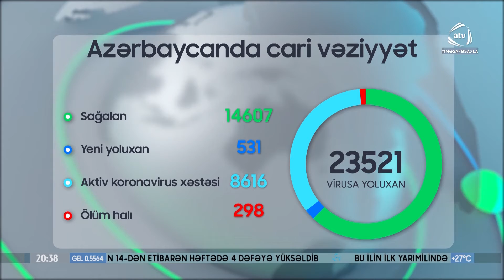Ölkəmizdə daha 531 yeni koronovirus infeksiyasına yoluxma faktı qeydə alınıb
Ölkəmizdə  daha 531 yeni koronovirus infeksiyasına yoluxma faktı qeydə alınıb, 514 nəfər müalicə olunaraq sağalıb və evə buraxılıb. Operativ Qərargahdan verilən məlumata görə,  COVID-19 üçün götürülən analiz nümunələri pozitiv çıxan 6  nəfər  həyatını  itirib. İndiyədək ölkəmizdə ümumilikdə  23 min 521 nəfərin koronavirus infeksiyasına yoluxması faktı müəyyən edilib, onlardan 14 min 607 nəfər müalicə olunaraq sağalıb, 298 nəfər həyatını itirib,  8616 nəfərin xüsusi rejimli xəstəxanalarda müalicəsi davam etdirilir. Son sutka ərzində yeni yoluxma hallarının müəyyənləşdirilməsi ilə əlaqədar 8 min 45, ötən müddət ərzində isə ümumilikdə 560 min 356  test aparılıb.